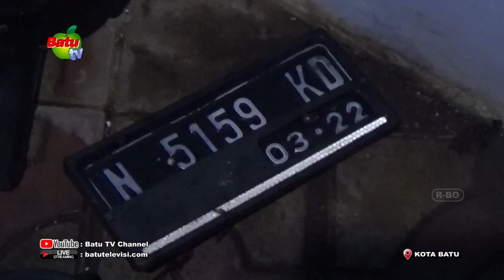LAKA TUNGGAL, DUA PELAJAR MENINGGAL DUNIA